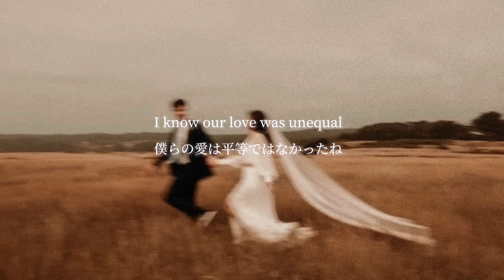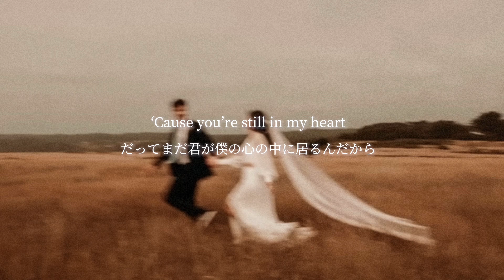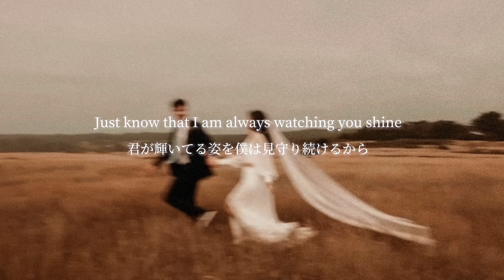[和訳] Movie Star - KAIRO